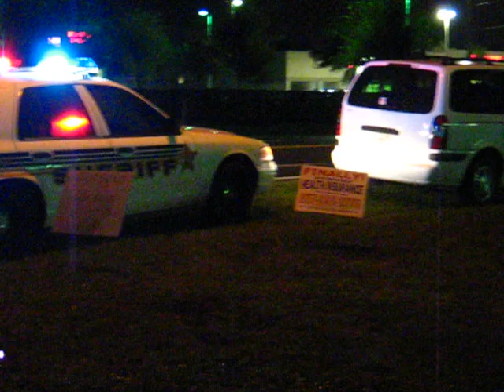pasco county sheriff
pasco county sheriff working a traffic accdent on SR-54